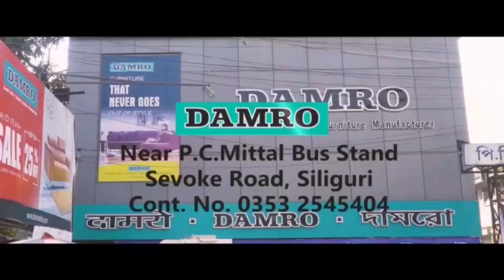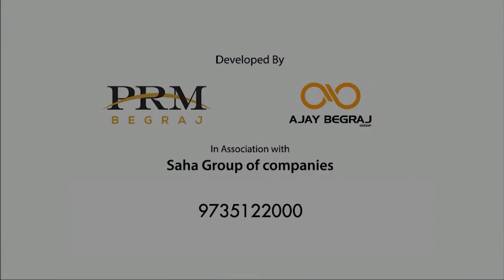Headlines Today| 25th January 2022